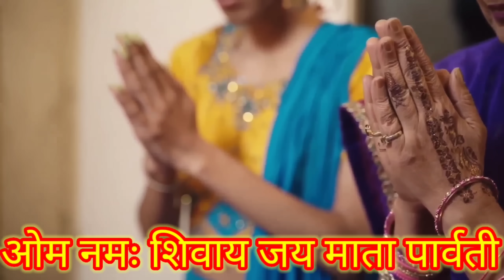हरियाली तीज के व्रत में तीज माता को 3 चीजें कभी मत चढ़ाना पति मर जाता है व्रत टूट जाता है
Hariyali teej 2022
Hariyali teej puja vidhi 2022
शिवलिंग स्त्रियों को क्यों नहीं छूना चाहिए ? सुन लो एक बार | सावन मे ना करे ये 3 गलती Sawan 2022

हरियाली तीज व्रत कथा हिंदी 2022